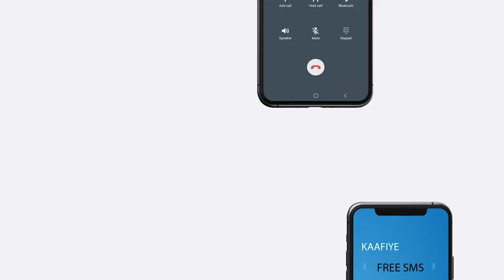Barnaamijka kaftan & kedis todobaadka waxa ku marti ah ayaaniita iyo iidle wadani